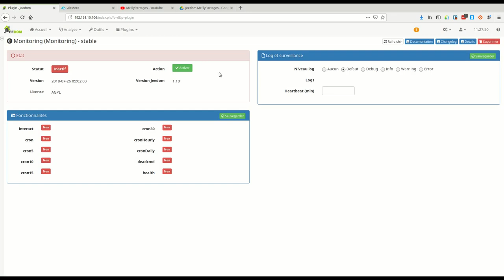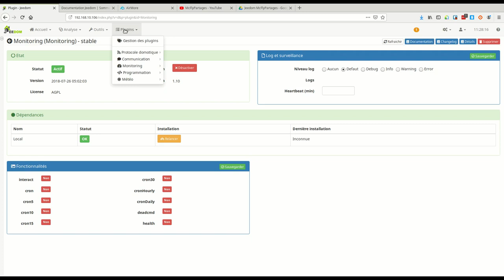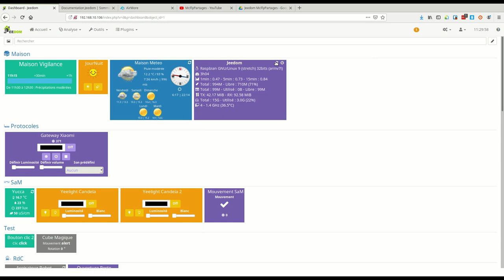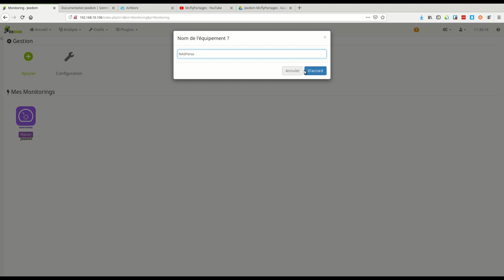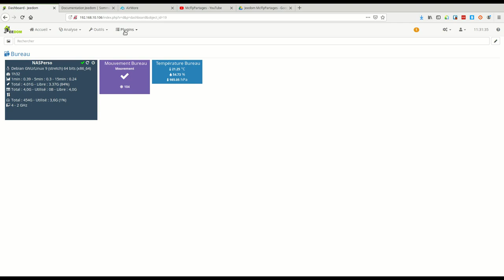Jeedom #12 Plugins Monitoring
Petite vidéo pour connaître la santé de vos installations réseau